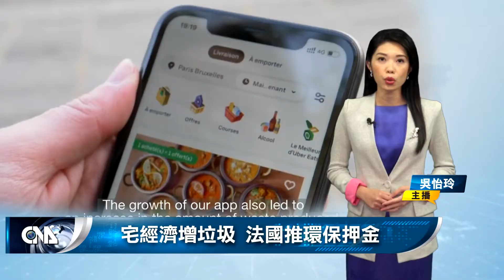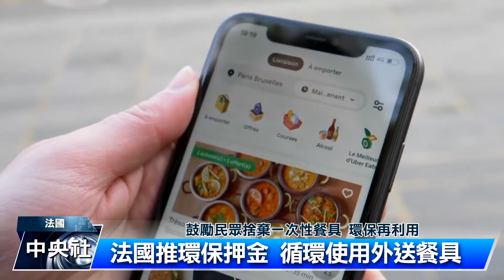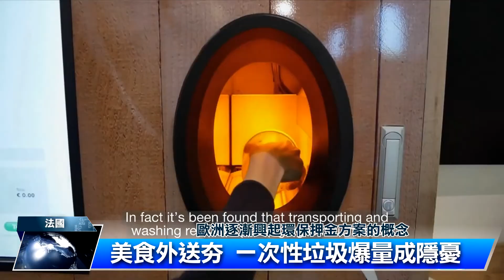全球視野3264集|中央社全球視野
2021/06/03 全球視野3263集

00:00 歡迎收看中央社全球視野，我是吳怡玲

00:56 宅經濟增垃圾 法國推環保押金]

03:38 [秦皇陵銅車馬 青銅之冠新館秀]

06:10 [防疫前線 國軍化學兵的耐熱戰役]

08:34 感謝您的收看，我們在華視新聞資訊台和中央社網站都有播出，我是吳怡玲，我們再會。